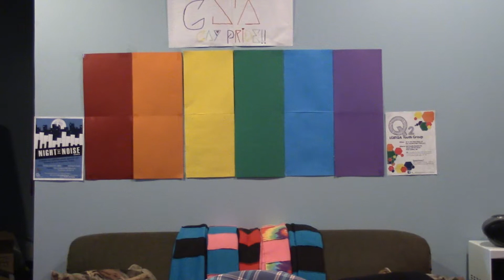The Past Happens Now Chapter 22 So... Virginity